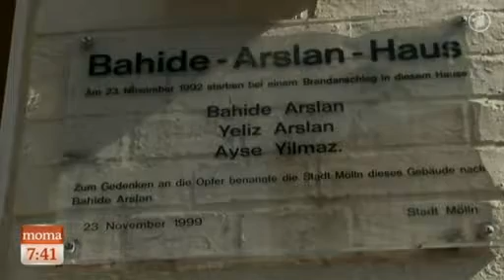Brandanschlag von Mölln: Die Opfer leiden bis heute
Erstausstrahlung: ARD - Morgenmagazin - 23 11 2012

Am 23. November 1992 hatten Neonazis zwei von Ausländern bewohnte Häuser in Brand gesetzt. Eine Großmutter und zwei ihrer Enkeltöchter wurden getötet, neun weitere Menschen teils schwer verletzt. Die Opfer der Familie Arslan leiden bis heute unter dem Anschlag.